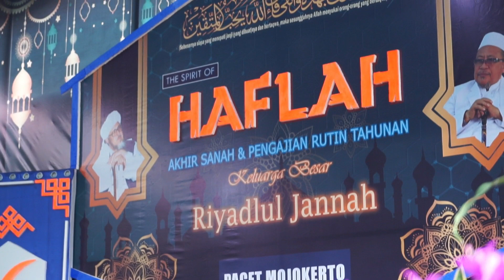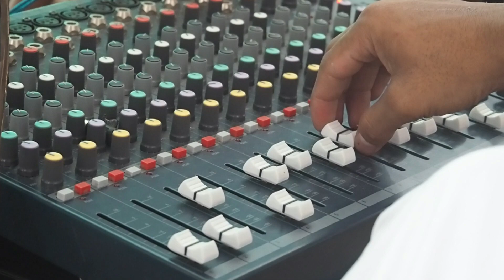Dokumentasi Haflah dan Pengajian Rutin Tahunan Pondok Pesantren Riyadlul Jannah Pacet Tahun 2019